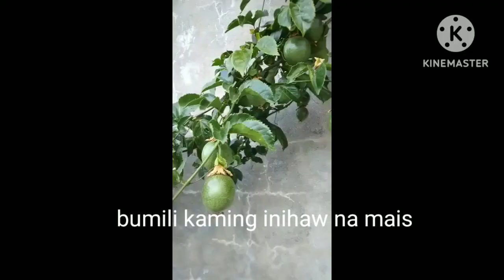My Premiere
BUHAY OFW